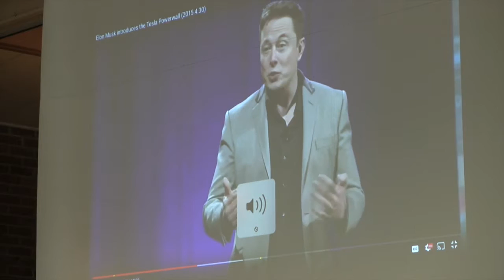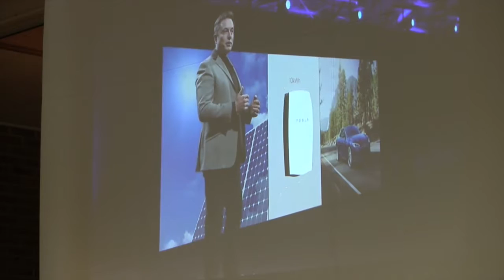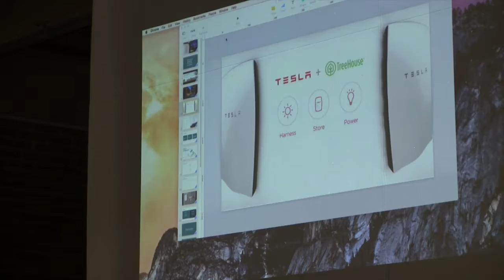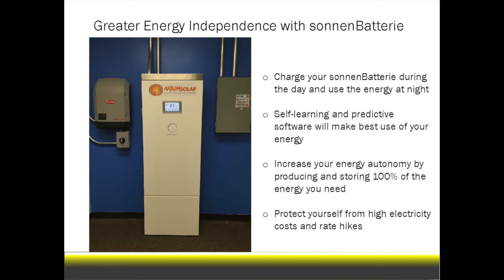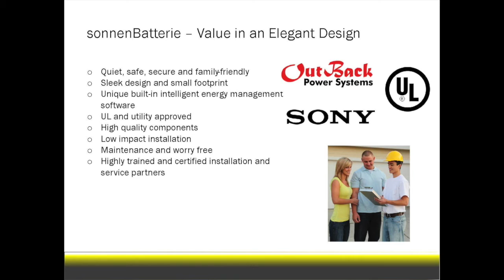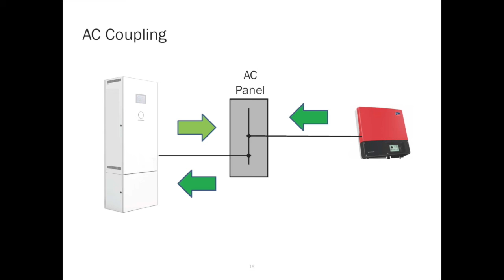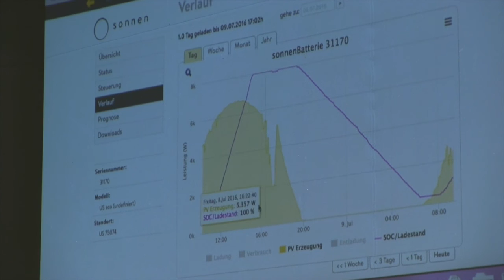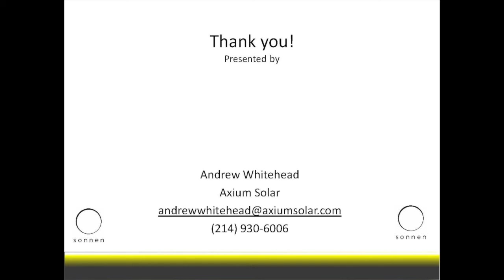July 2016 NTREG Meeting Part 2: Graeme Waizkins